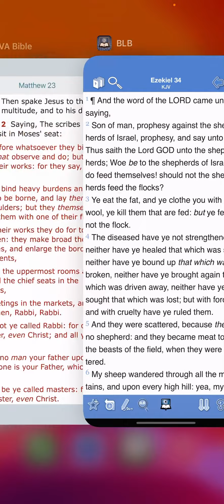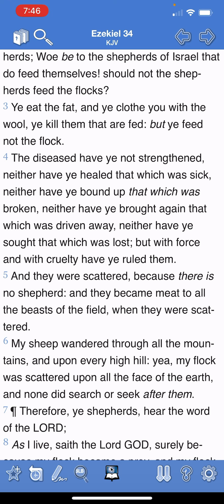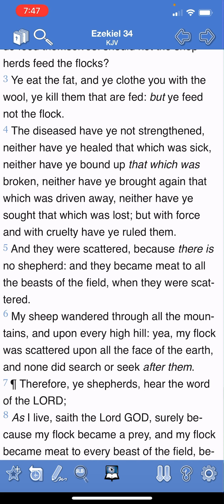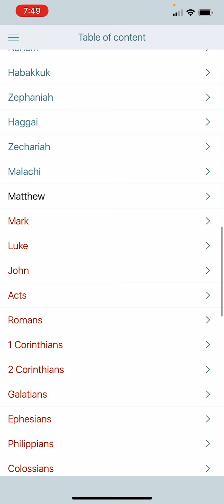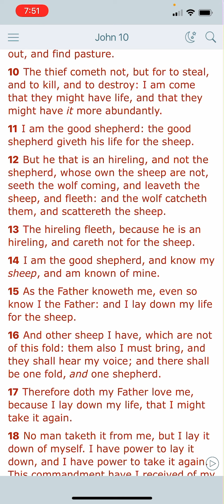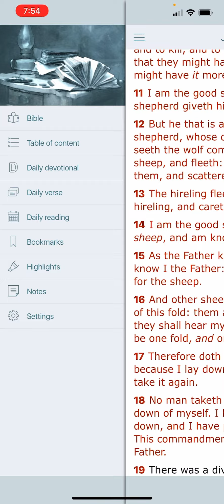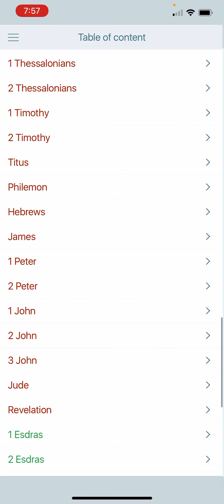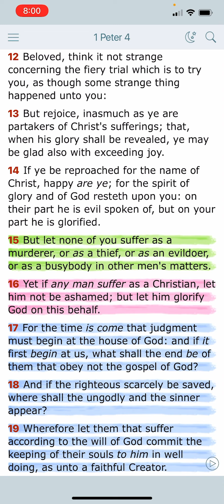Ezekiel 34: 1-10